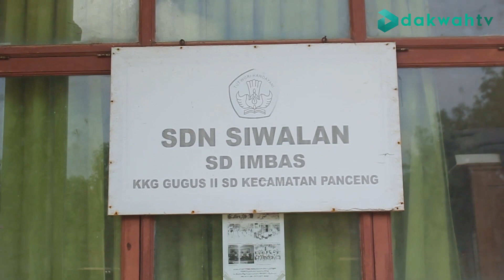JATIM UPDATE - PENTINGNYA MENERAPKAN 5 M UNTUK MEMUTUS RANTAI COVID 19